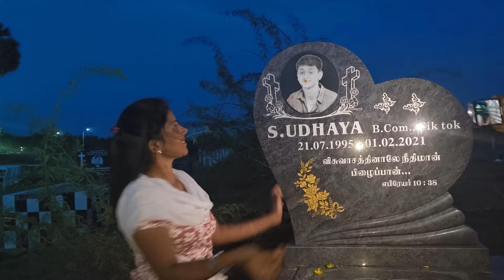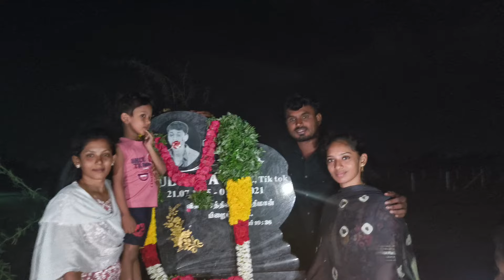ரொம்ப கஷ்டமா இருக்கு😔உதயா அண்ணா கல்லறைக்கு முதல்முறையா போனோம்😔@robertmeena